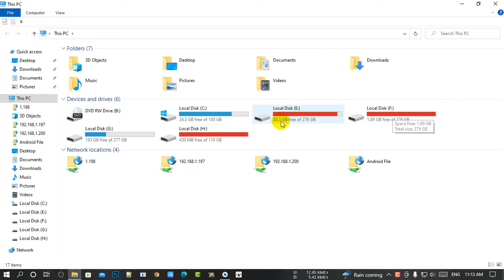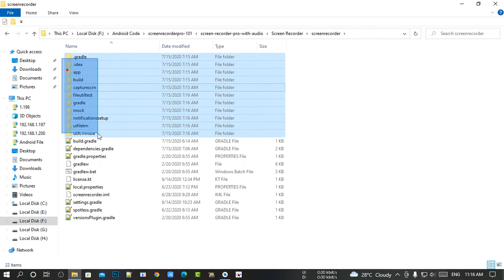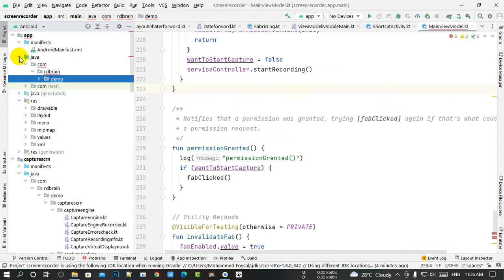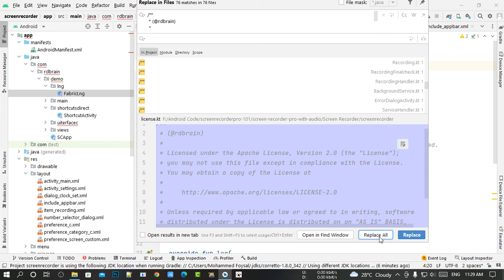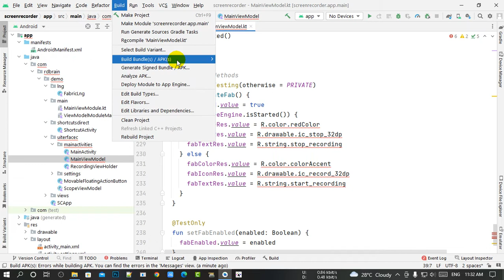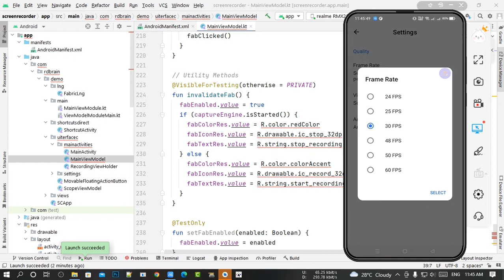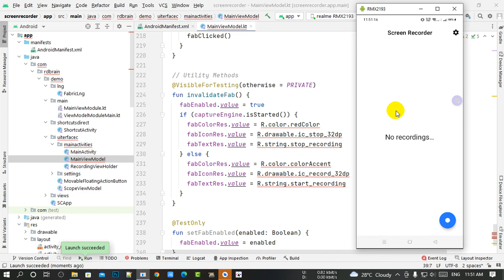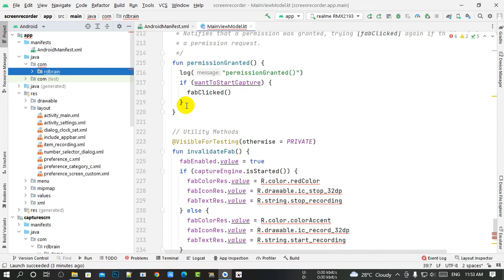Create Android Screen Recorder | record screen with Android Studio || Free Source code